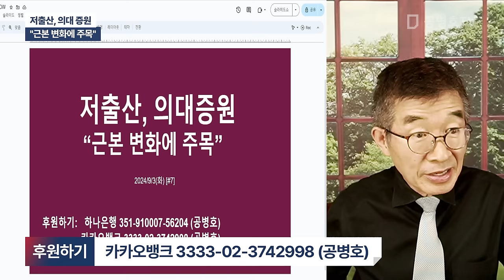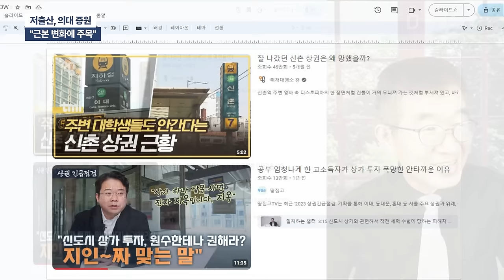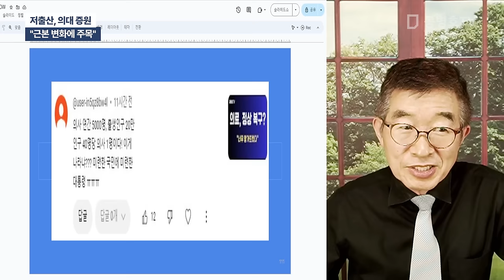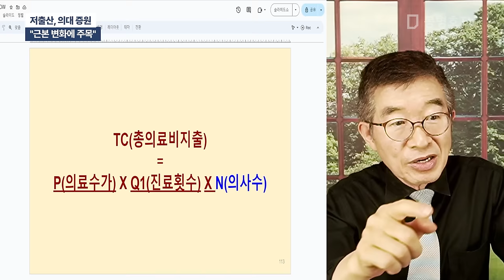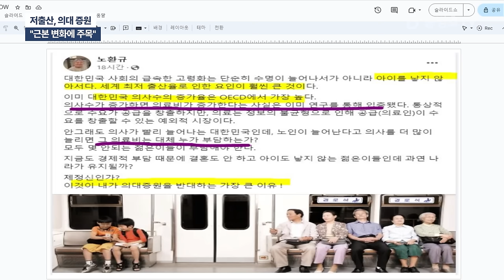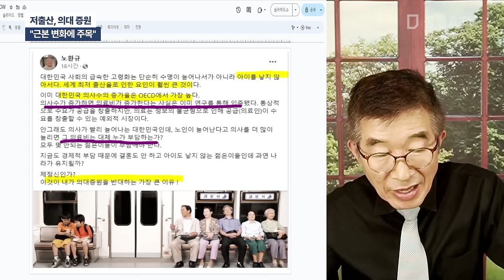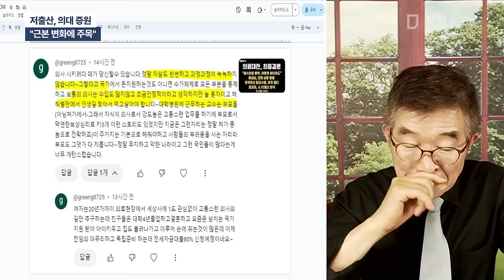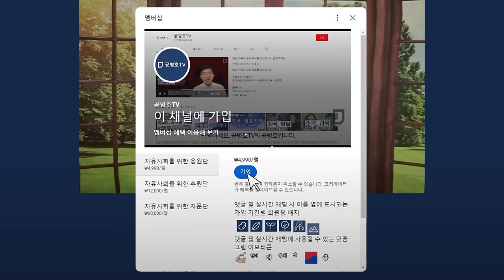저출산, 의대 증원 / "근본 변화에 주목" [공병호TV]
Bitcoin : 3MTW849AkP2ftLeSK2teZHMmzLu7Z83s9U